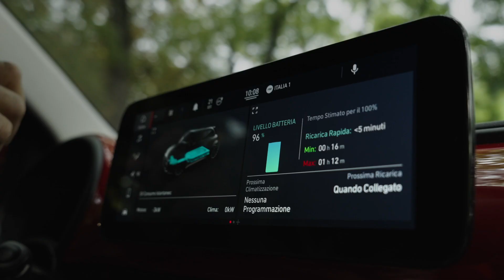Der neue Fiat 500 (Modelljahr 2022) in Rot!